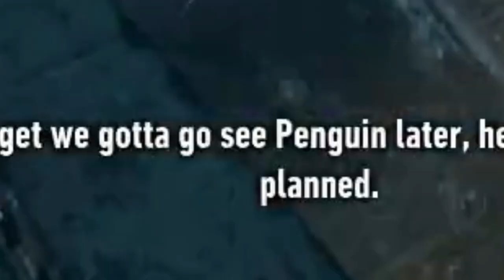The FUNNIEST Arkham Knight Moments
I didn't expect to have as much fun making this one as I did ngl

originally titled "INCREDIBLY Cursed Arkham Knight Moments"